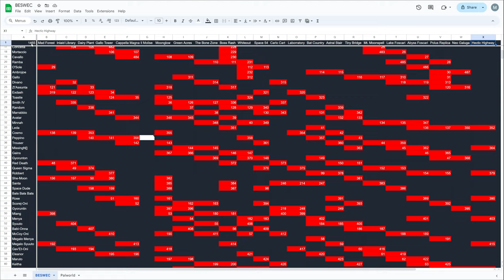Vampire Survivors New Secret Character is Bats!?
To my surprise and the not actual ruination of future BESWEC videos a preview of the new Vampire Survivors Update has slipped in with a new secret character BATS?!  Bats Bats Bats?

Ugh, there's no game audio because my driver update/windows update flipped all my audio OBS sources to default for no reason and while I remembered to fix it for the mic I didn't think until after I heard the nothing that it'd hit those.

00:00 Getting the Vampire Survivors New Character
02:54 New Character Bats Bats Bats on Vampire Survivors New Stage 1665
45:07 Tally Check-off.  491 Down, 1,465 to Go
45:55 Outro Thumbnail and Thanks

Room 1665 isn't in the stage list like the boss fight so isn't included as a stage for BESWECing.